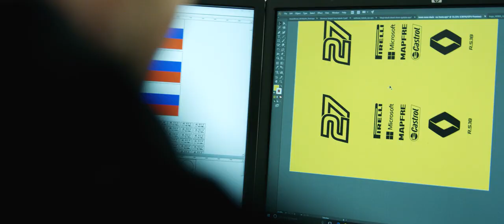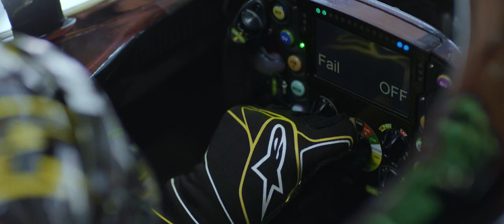THE190EVO - TAKE HEAT EASY - Next generation printable cast film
« After several years of Research & Development, HEXIS are proud to launch our brand new Take Heat Easy (THE) Technology. The next generation premium cast film THE190EVO offers the advantages which make the application experience unique:
     - Repositionable film with low initial tack
     - Ultra conformable
     - High final adhesion values
     - High printing quality and compatibility with solvent / eco-solvent / latex / UV-curing inks

Our technical expertise and the art of Made-in-France have convinced Renault Sport Formula One Team to use THE190EVO…”

« Après plusieurs années de recherche et de développement, HEXIS a le plaisir de vous présenter sa toute nouvelle technologie Take Heat Easy (THE). Le film coulé premium nouvelle génération THE190EVO possède des avantages qui vous feront vivre une expérience de pose unique :
     - Film repositionnable avec faible tack initial
     - Ultra conformable
     - Forte adhésion finale
     - Haute qualité d’impression et compatible : Solvant / Eco Solvant / Latex / UV

Notre technicité et l’art du Made In France ont convaincu Renault Sport Formula One Team d’utiliser le THE190EVO... »